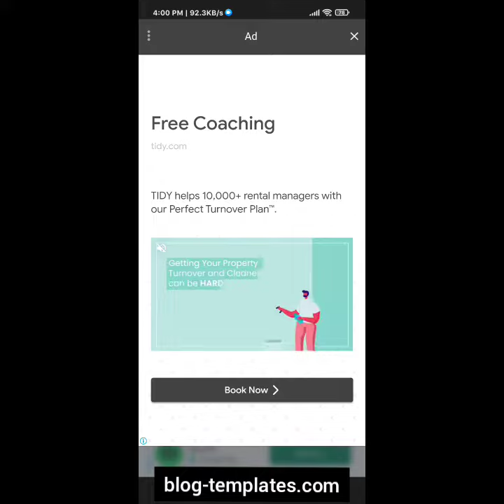Fastify Blogger Template. | blog-templates.com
Fastify blogger template is a powerful blogger template when it comes to making money from AdSense because it comes with several strategic areas to add ads. And of course, Fastify is fully optimized for faster loading, which is great for increasing your website's visibility in search engines.